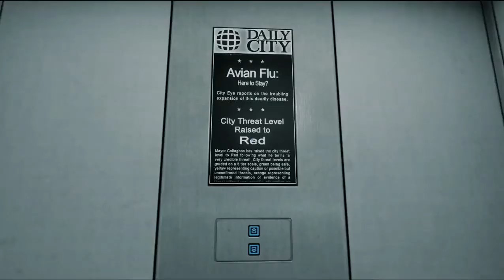Let's Play Mirror's Edge Pt.9 (Curse You Sound Problems)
Sooo..explanation. I tried to record this three more times to get around the audio problems. I just couldn't get the same excitement and energy, so you get the messed up sound. Sorry for the delay.